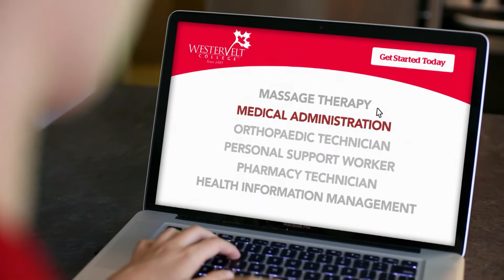Westervelt College - Medical Dream